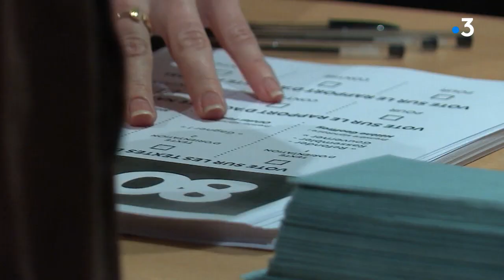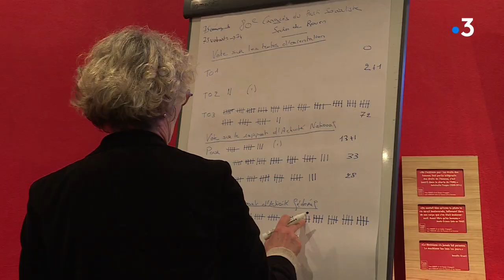Nicolas Mayer-Rossignol, maire de Rouen, souhaite porter le rassemblement au Parti Socialiste